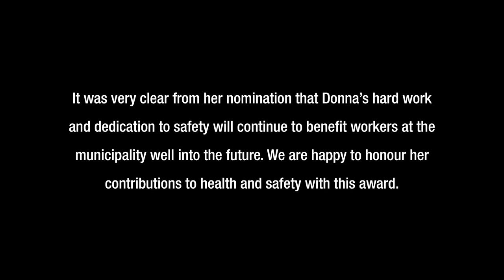2020 Worker SAFEty Award Winner - Donna Arksey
Our 2020 Worker SAFEty Award winner is Donna Arksey. Donna made an unforgettable impact on her co-workers in her nine years working as a Safety Officer at the Municipality of Harrison Park in Onanole, Manitoba. She led the way towards a stronger safety culture with her expertise, encouragement, kindness, good humour and concern for her colleagues. Sadly, Donna passed away in September 2020 after a battle with cancer. We are happy to honour her contributions to health and safety with this award.

Her colleague Chad Davies speaks about the impact Donna made on their workplace in this video.